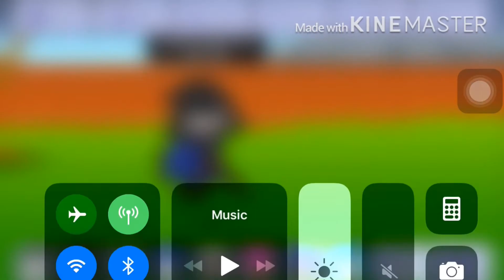HALLOWEEN!!!!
Sorry for no intro or outro!
Sub count 15 or 16